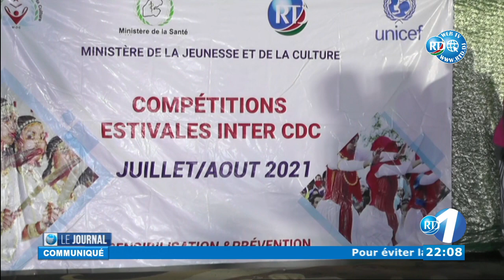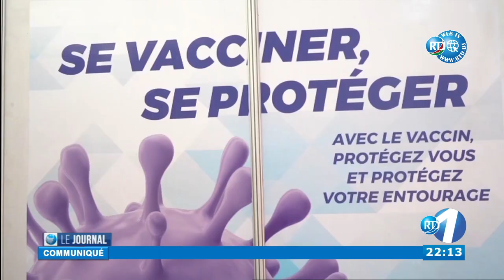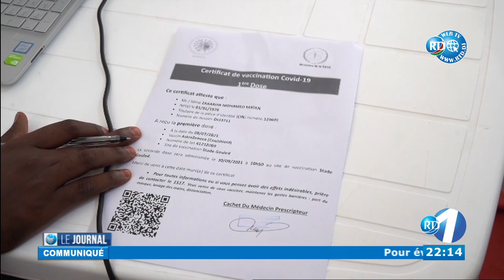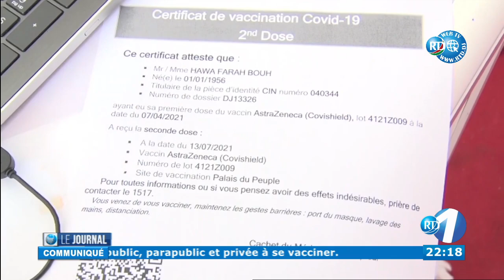Journal Français du 07/08/2021